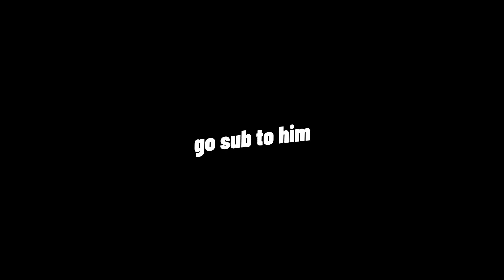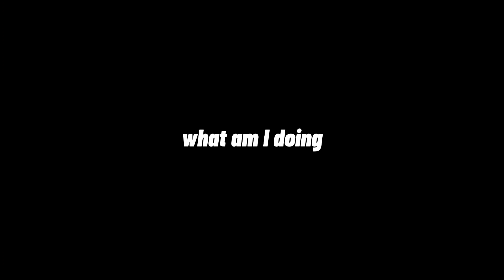Could This Be A THIRD LEVEL??? (Capuchin VR)